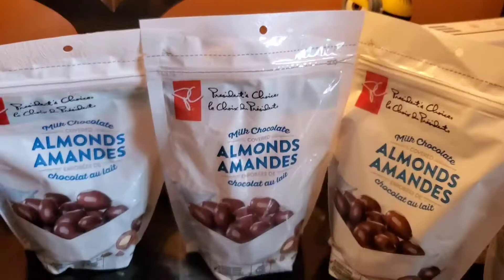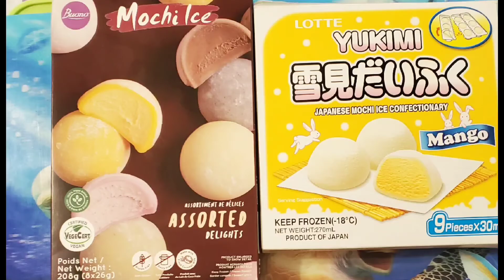I HAVE FEW CHOCOLATES COLLECTION FOR MY NEXT BOX||A FEW STUFF THAT I LOVE TO EAT 📦 ||PINAYINCANADA